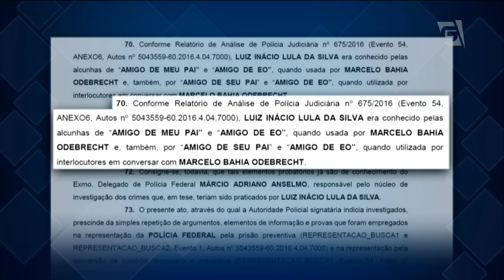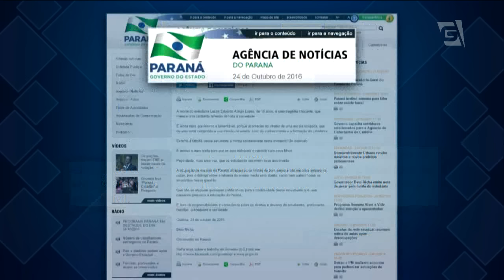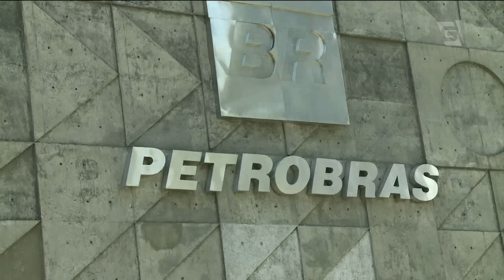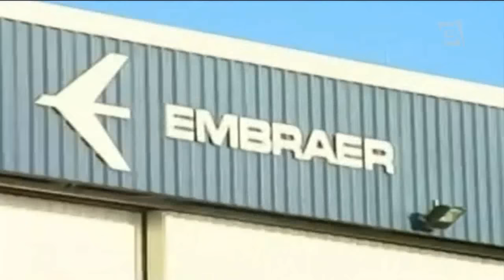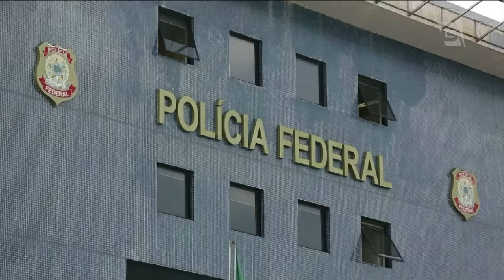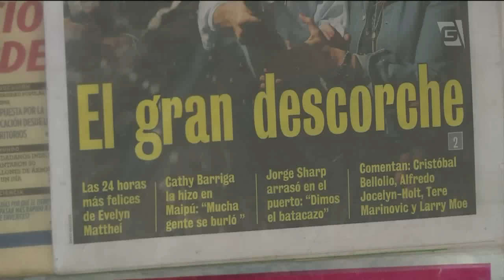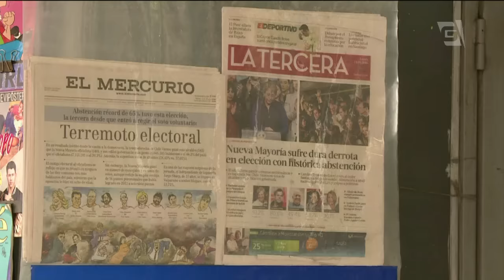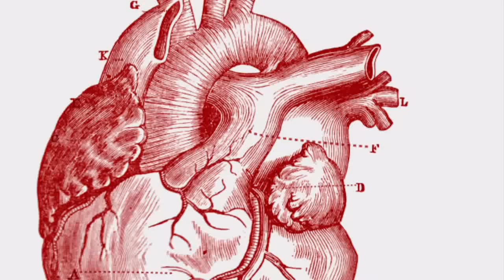Jornal da Gazeta - 24/10/2016